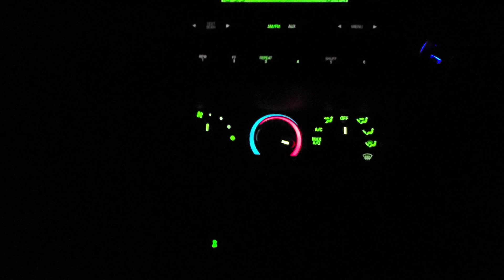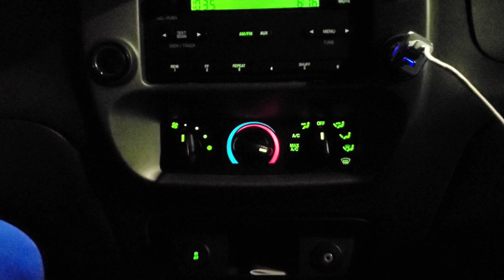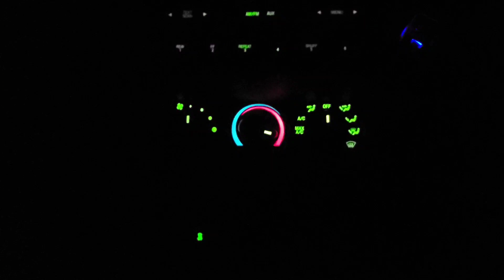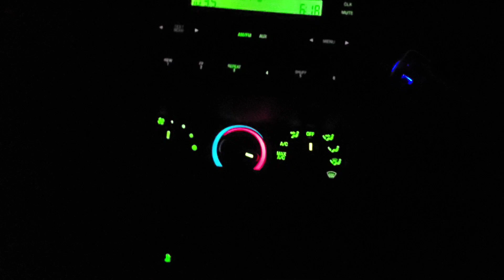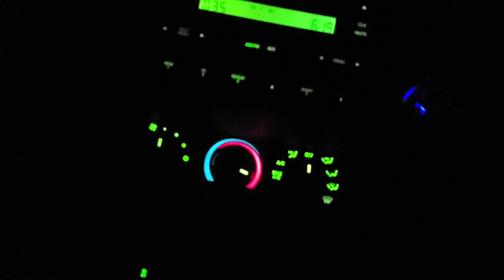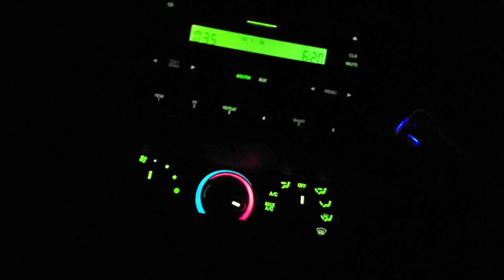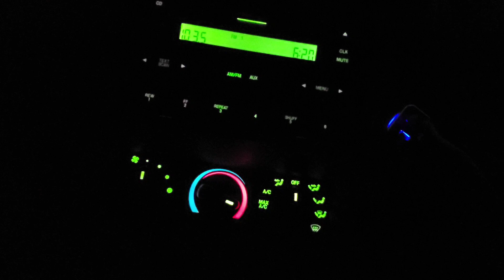TEAMAVANT. what's your passion, what's GODS promise.. are they the same ?.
GOD MORNING. just a beautiful morning thought..